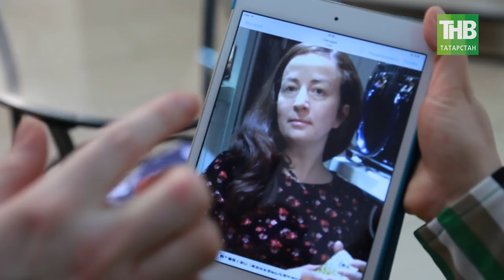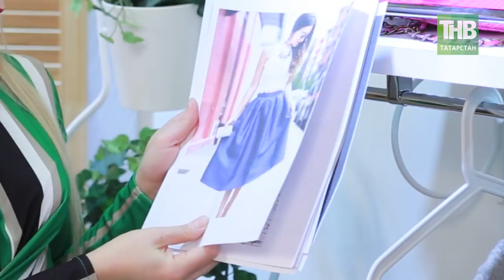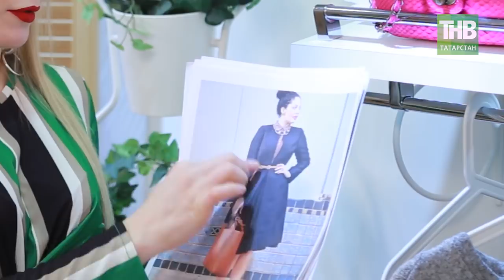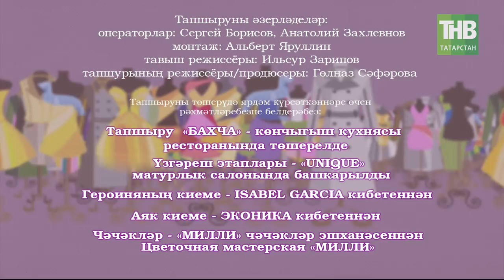Мин 25/03/18 #3 ТНВ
Таяну ноктасы. В эфире: пн, вт, ср, чт - 19:00

7 дней. В эфире: вс - 19:30, 21:30

Координаты:
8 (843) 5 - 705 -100